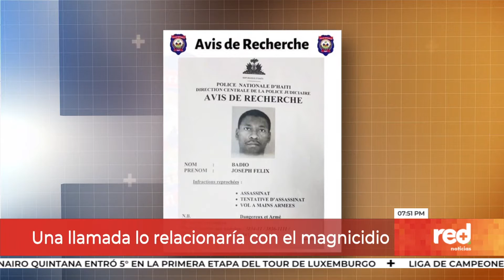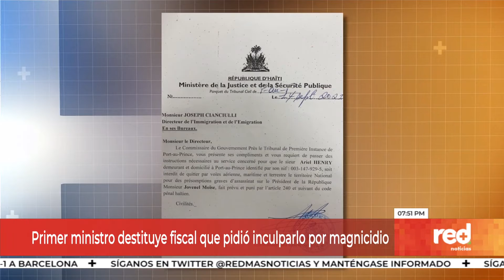Red+ | Fiscalía de Haití pidió acusar al primer ministro por el asesinato del Jovenel Moise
Continúa la investigación por el magnicidio del Presidente de Haití Jovenel Moise… el Fiscal General pidió a un juez que se presenten cargos contra el Primer Ministro, Ariel Henry, por presuntamente estar relacionado con el asesinato… tras conocerse la solicitud, el mandatario despidió al Fiscal…